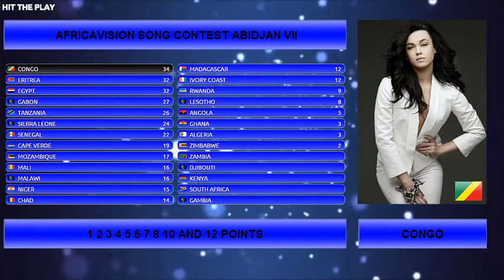RESULTADOS 1 DE 3 AFRICAVISION VII